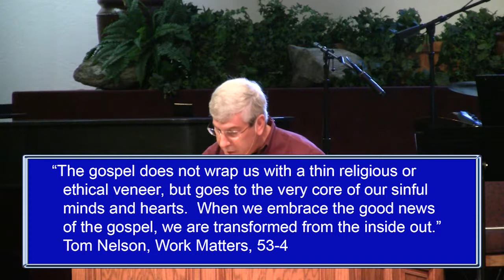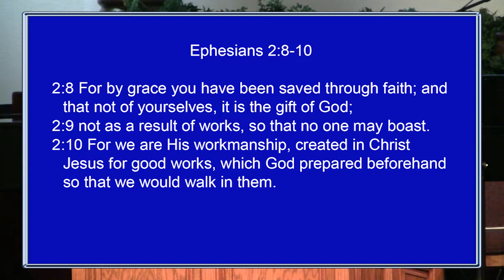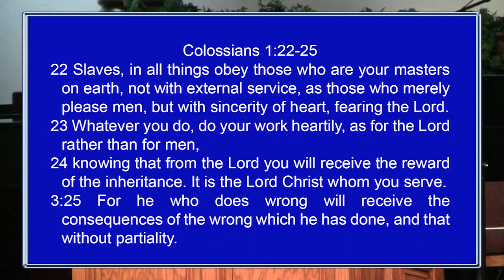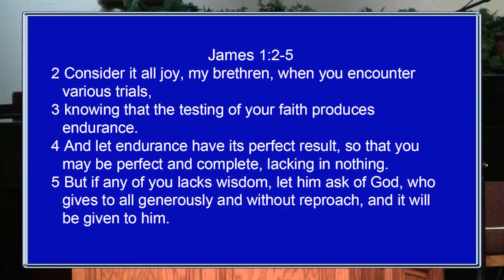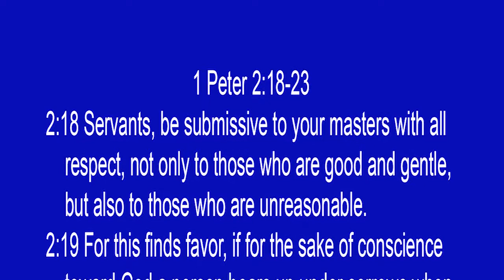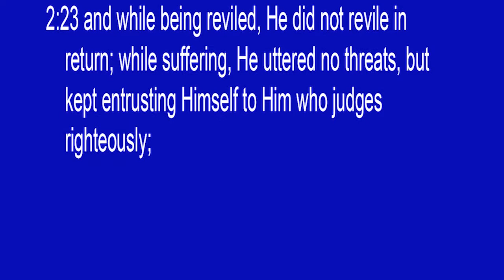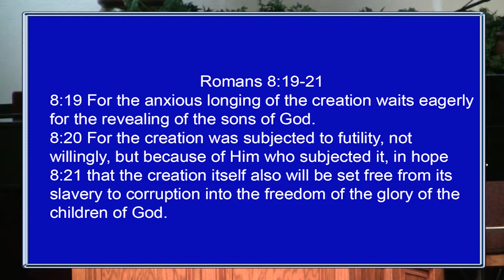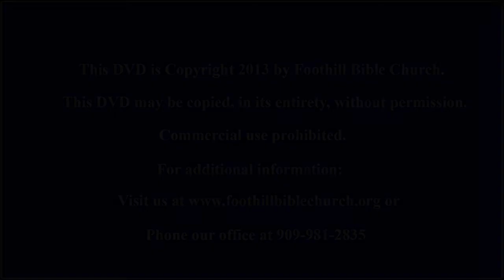The Redemption of Work (A Biblical Theology of Work, pt. 5)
What should a Christian's view of work be? In this fallen world, where work has been corrupted by man's sin, is there any hope for the redemption of work? How has the work of Jesus Christ saved us from the futility of working merely for ourselves? This sermon proclaims the freedom that comes through the gospel and renews us to work for the glory of God. It was presented by Pastor David Forsyth on February 24, 2013.